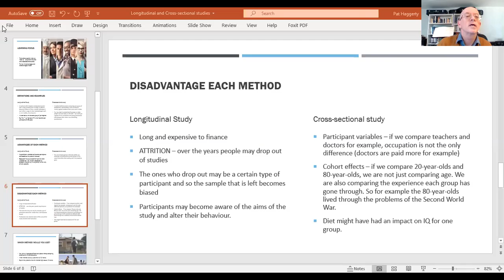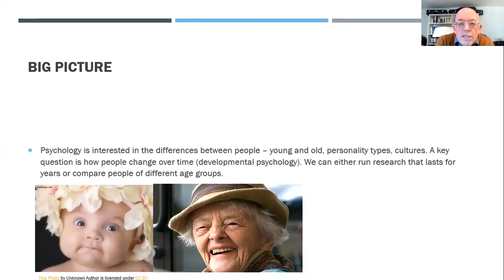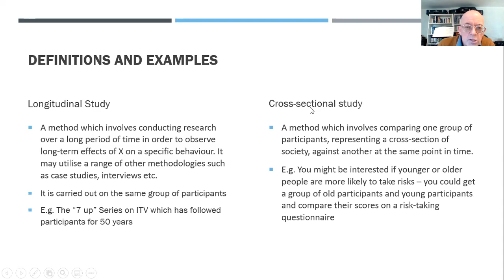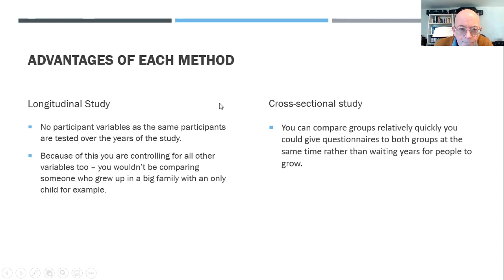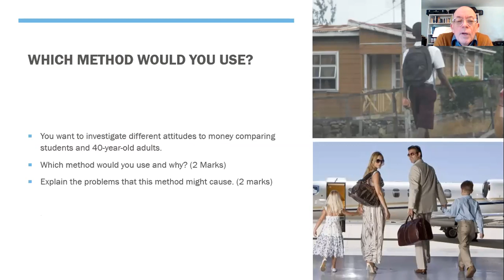Longitudinal and cross sectional studies - Eduqas Psychology